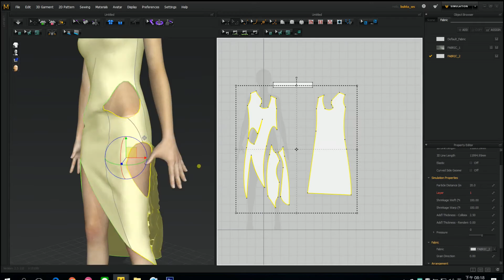【MD5】直覺式3D服裝設計_創意版型